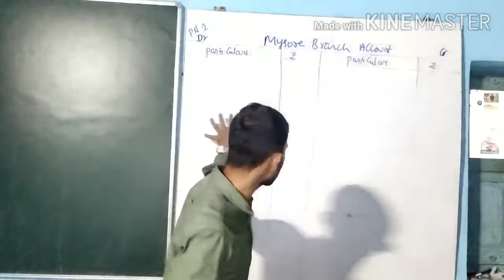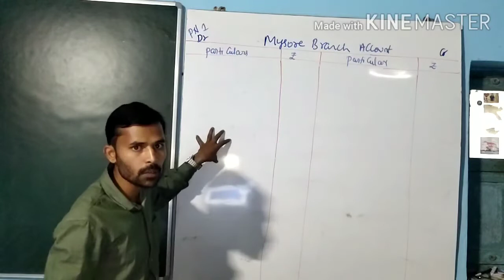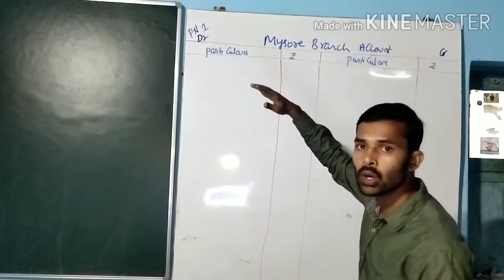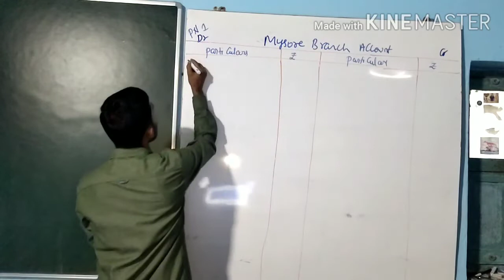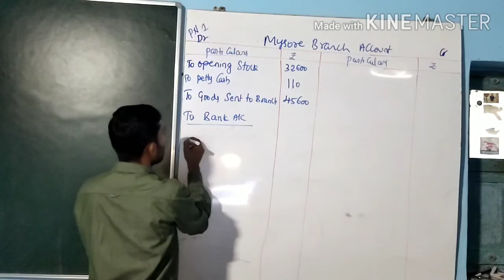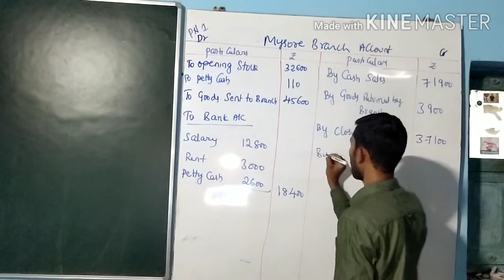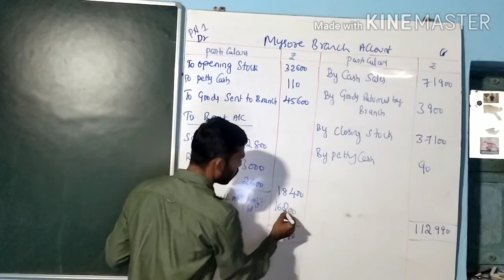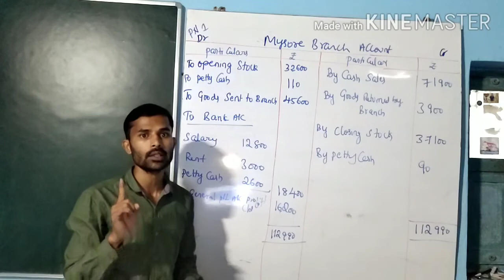2 nd sem Bcom AFA Branch accounts prob num 01